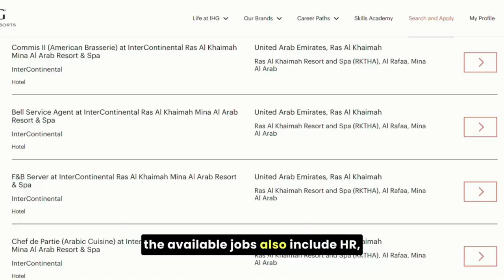Dubai Jobs 2024 #1 | Apply Online Directly to Company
2024 Hiring in UAE | Hottest 170+ Jobs | Dubai Jobs
Latest Jobs in UAE, Ras Al Khaimah. Intercontinental Hotels Group. IHG Group.
How to Apply Directly to the Company Career Website without any Recruitment Agents or Companies.

dubai
dubai jobs
jobs in dubai
jobs
hiring 2024
job seekers
careervidz
jeff su
dubai jobs
dubai work visa for indians